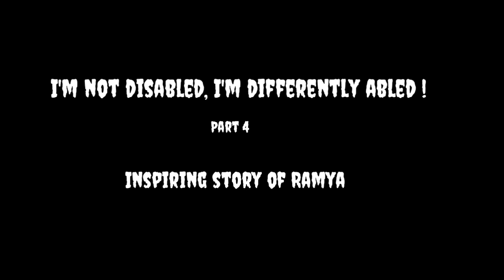I'm not disabled, ' I'm differently abled ' | Part 4 | Remya's story